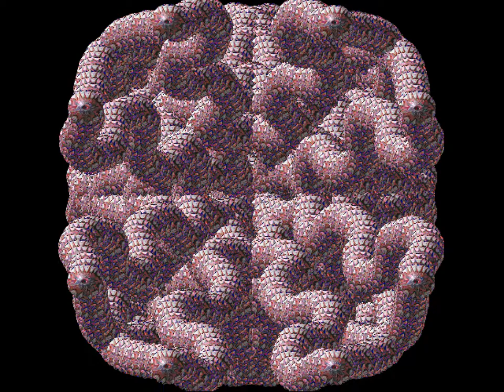Music Brush – Intro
This animation plays the first time you open Music Brush, a 1996 shareware art program by Mister Matt Software. This clip should give you a good idea of how the program works: Music Brush syncs your painting with music, then plays it back as an animation. Instead of using brushes or lines, you paint using premade stamps, like the colorful stones or the many varieties of eyeball graphics shown here.